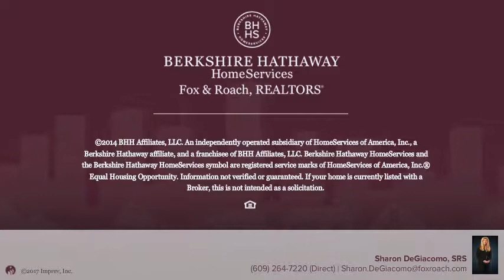3319 Ocean Ave 4 Brigantine, NJ 08203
Sharon DeGiacomo, SRS - Brigantine
2 beds 2/0 baths